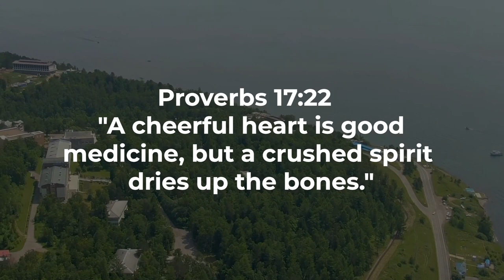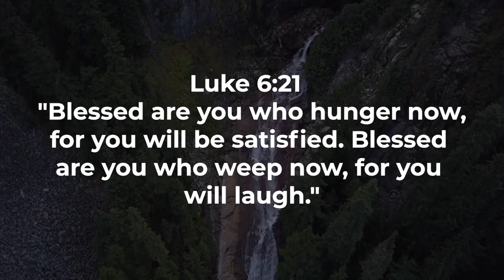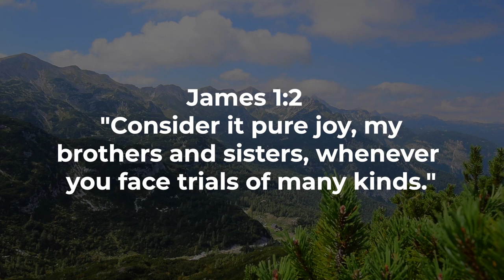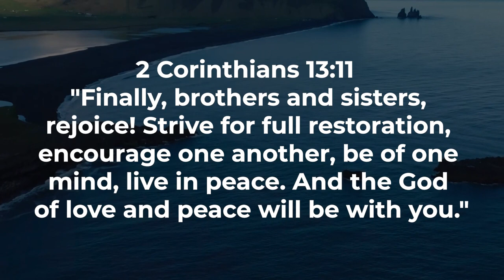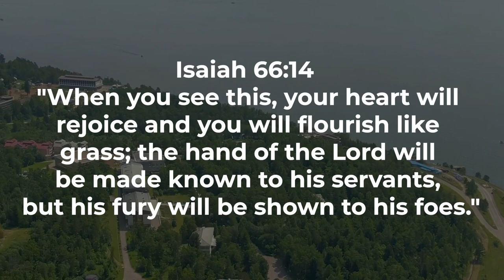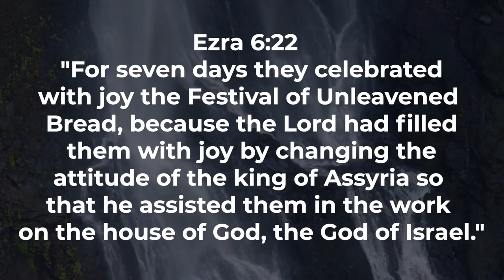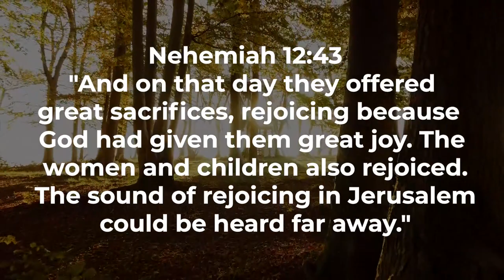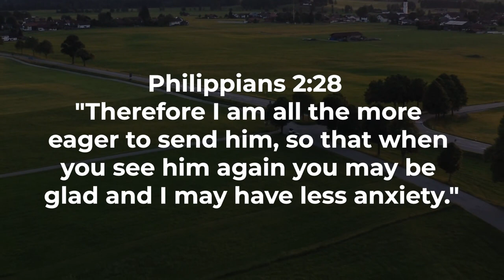The Joyful Heart Embracing Playfulness in Faith Proverbs and Worship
Welcome to a delightful journey into "Playfulness Unveiled: Exploring Joy in Scripture." In this video, we dive into the uplifting passages of the Bible that celebrate playfulness, joy, and a heart filled with laughter.

Psalm 34:1 invites us to praise the Lord at all times, setting the tone for our exploration of playful living in scripture. Proverbs 17:22 reveals the profound connection between a joyful heart and good medicine, encouraging us to embrace the healing power of laughter.

Ecclesiastes 3:4 teaches us about the appointed time for laughter and dancing, reminding us of the importance of joy in every season of life. We dance through Psalm 126:2, celebrating the great things the Lord has done for us.

Join us in uncovering the playful insights from Proverbs 15:13, Psalm 30:11, and the exuberant worship described in Psalm 100:1-2. Nehemiah 8:10 emphasizes the joy of the Lord as our strength, and Isaiah 12:3 invites us to draw water with joy from the wells of salvation.

As we explore Matthew 18:3 and Zephaniah 3:17, we discover the beauty of childlike faith and the joyful presence of God in our midst. Luke 6:21 and Psalm 47:1 encourage us to rejoice and shout for joy, embracing a playful spirit in our worship and daily lives.

Subscribe now for more inspiring content on biblical wisdom, and may this video fill your heart with laughter, joy, and a playful appreciation for the wonderful scriptures that guide our faith. Let us celebrate life and embrace the joyous living that the Bible invites us to experience.